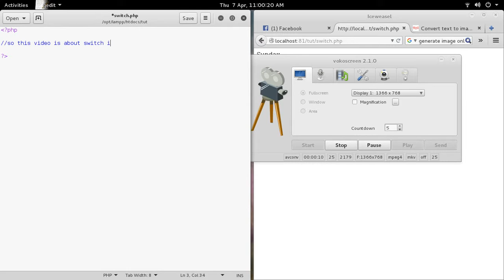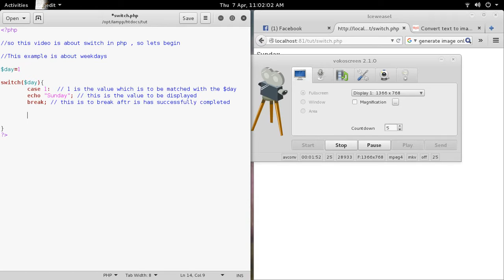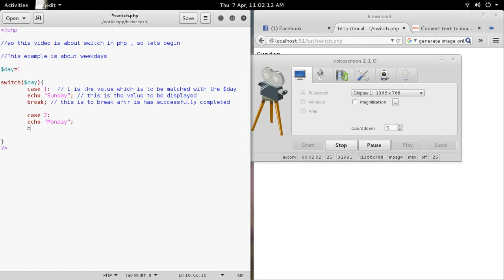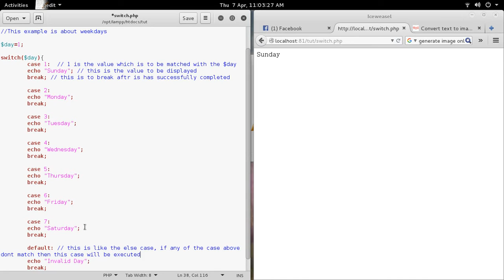PHP switch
This video is about Switch function in php, switch can be used in place of if-else when there are many conditions.

-~-~~-~~~-~~-~- Best deals on SmartPhone

OnePlus 3T (Midnight Black, 6GB RAM + 128GB memory)
OnePlus 3T (Gunmetal, 6GB RAM + 64GB memory)
Moto G5 (3 GB, Fine Gold)
Redmi 4A
Apple iPhone 6 (Space Grey, 32GB)
Honor 6X
Coolpad Cool 1 (Silver, 4GB)